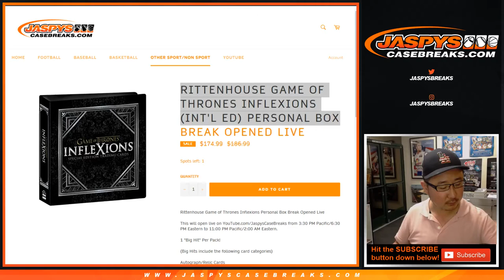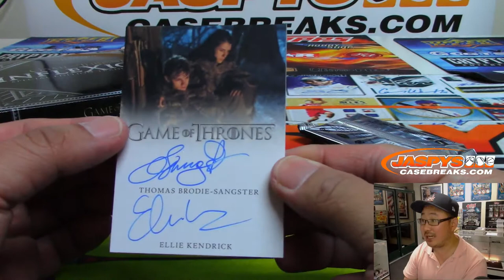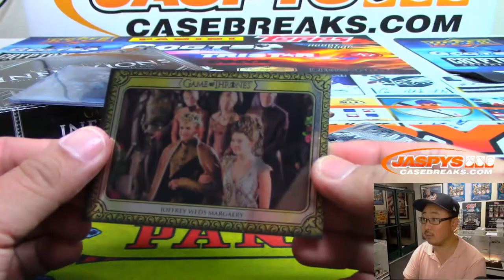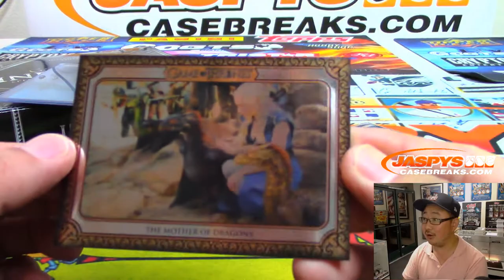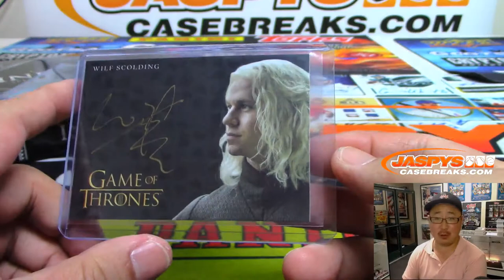W, 07/03/19 || 1Box PERSONAL (Mark M) || 2019 Rittenhouse Game Of Throne Inflexions